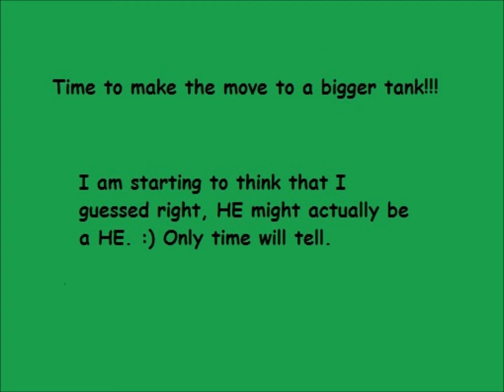Adorable RES baby six months of growing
This is a bunch of random pics I took on Little Turtle Dude as he has grown up in the six months I have had him. I saved him from getting run over near a lake that had dried up.